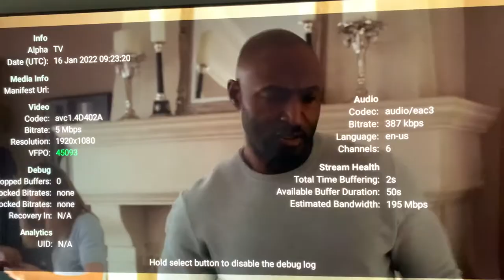Bravia Core HD Stream Test